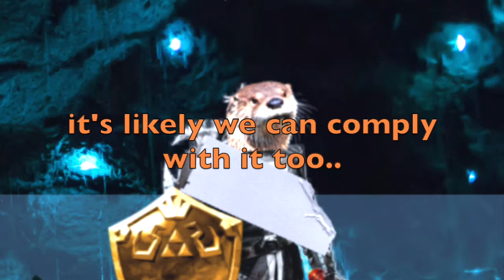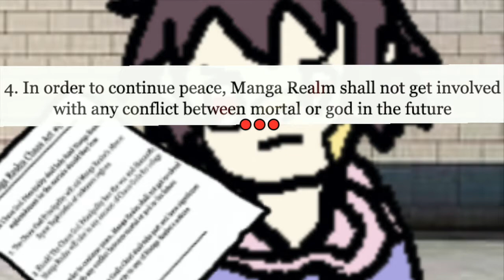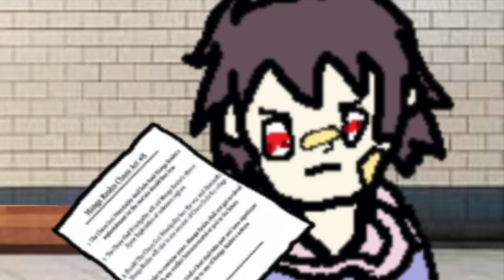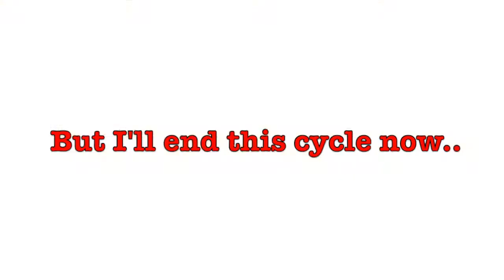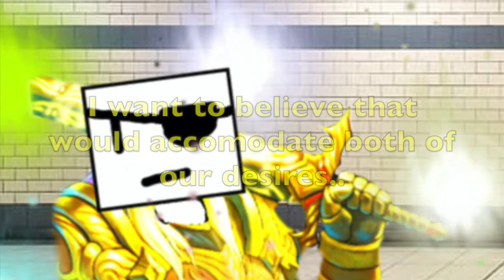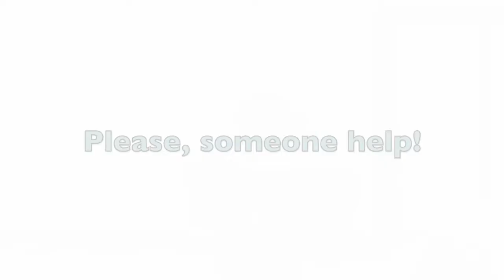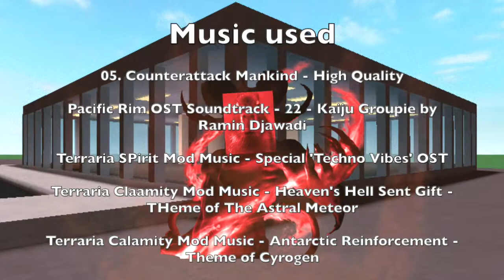Images Having a Flamewar: Rebirth EP:6, "The Choices They Must All Take - PART 1" (JB Bros Show)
Blitz and the gang have finally made it to the secret base, to their surprise, they meet two other God Otters, Tsunami and Wizard Otter. Tatsu and Bob meet to sign the 8th Manga Realm Chaos Act, however, Tatsu refuses to agree to the accords and fights him.

Meanwhile, back at the base, Maki is interrogated by Blitz in order to find information about the Chaos Gods and their generals. Two Chaos Generals, Sakura Goddess III and Reaper Capybara then show up to find Philius, the lizard behind the Anti-Chaos God Tech.

At the other universe, Sky tries finding a way to return to his original dimension.